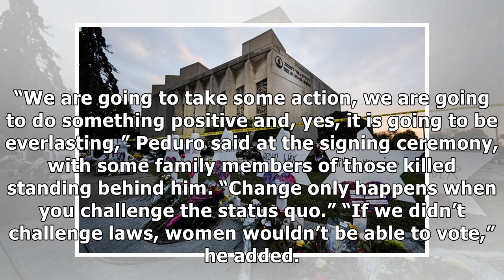Pittsburgh Restricts Assault-Style Weapons After Deadly Synagogue Attack